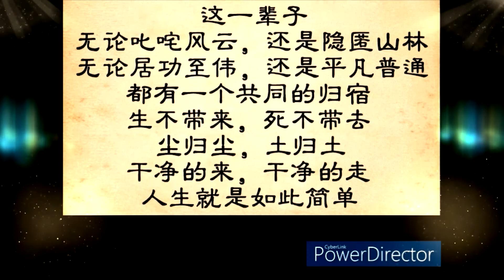【人生无常，变幻莫测】歌曲~今生的爱前世的债~演唱~王奕心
生活中太多的不确定，让人感到无助；
无常观提醒我们，不执着顺境，
不受困逆境，随时会有变化；
我们时刻提高警觉，未雨绸缪；
以积极的人生态度应对。